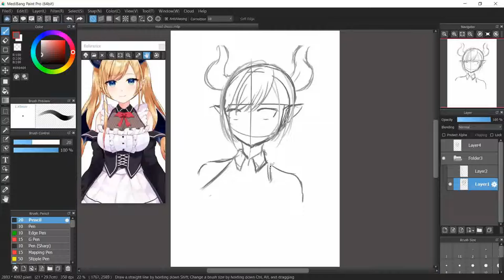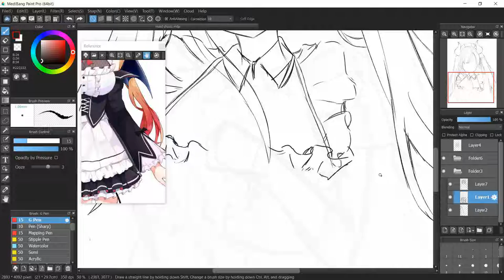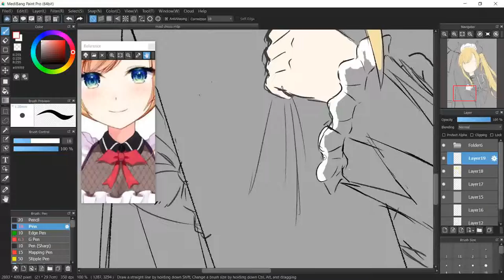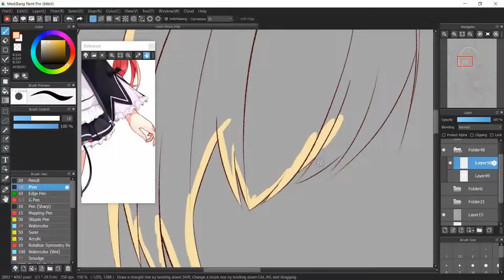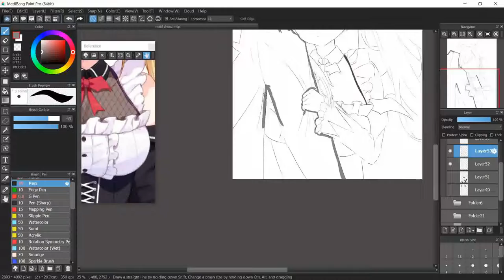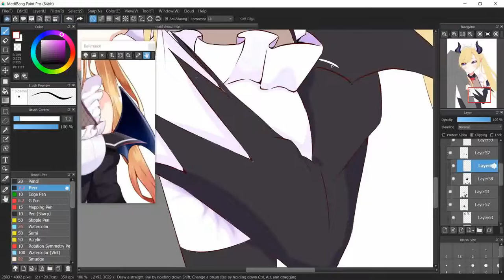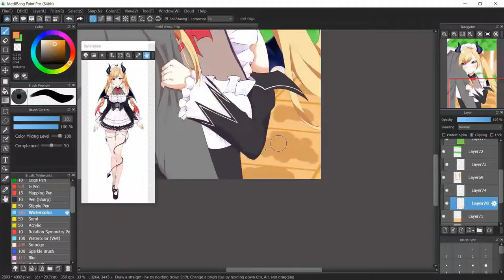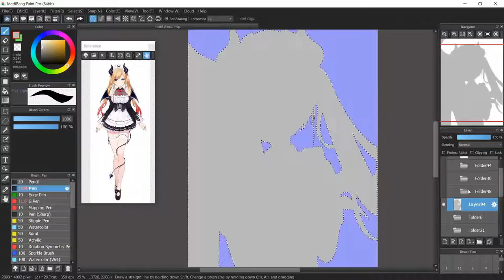Maid Choco [Hololive][Medibang]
Illustration Title : Maid Choco.
I use different drawing technique that why it kinda late and also different way to draw eyes.
Finally i manage to draw and make video from my hellish busy week lol.
If i do any mistake in my video please tell on my twitter's dm